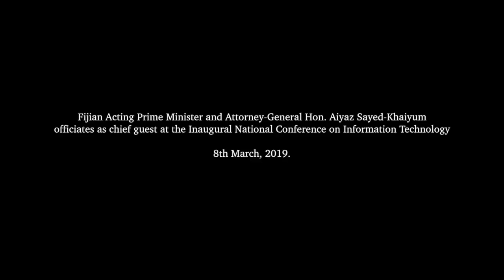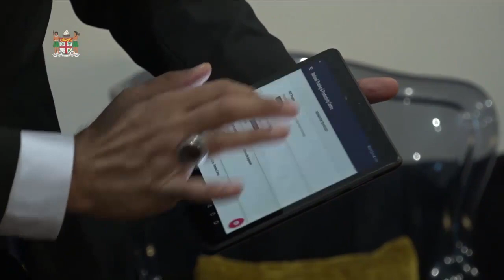Fijian Acting Prime Minister officiates at the Inaugural National Conference on IT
Fijian Attorney-General and Minister for Communications Hon. Aiyaz Sayed-Khaiyum officiated as chief guest at the Inaugural National Conference on Information Technology.
With the theme "Digital Transformation Towards a Smarter Fiji" the conference aims to share knowledge in the improvement of Fiji IT sector.
The conference also saw the launch of the NTPC App.